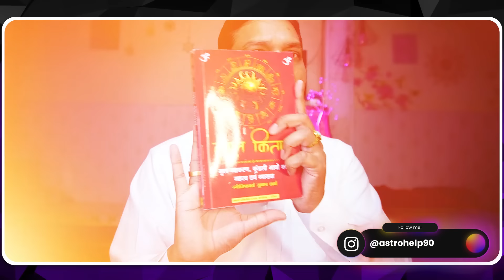हींग से करें ऐसे 3 उपाय जो कभी सोचे भी न होंगे | Remedy of Heeng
मेरे द्वारा लिखी लाल किताब खरीदने के लिए आपको अमेज़न का लिंक दिया जा रहा है, यहाँ से आप किताब खरीद सकते हैं

Using Gadgets For My Videos :

lens – 50mm

Sigma lens 30mm f 1.4